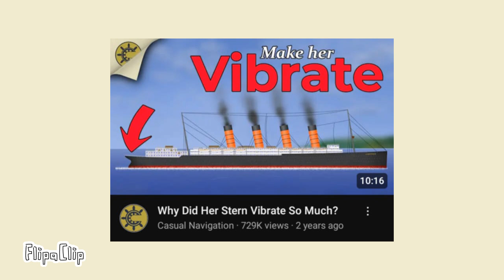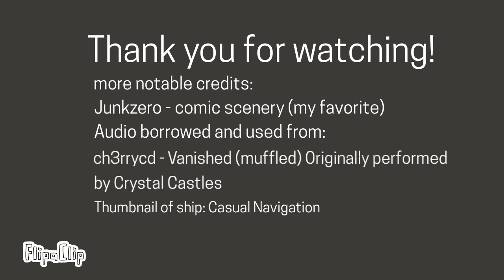Announcement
Credits:
Follow and sub to @Rhanfrhd_3812 (mostly for the comic scenery i borrowed)

@ch3rrycd - Vanished (muffled) Originally performed by the band "Crystal Castles"

@CasualNavigation - ship thumbnail i borrowed